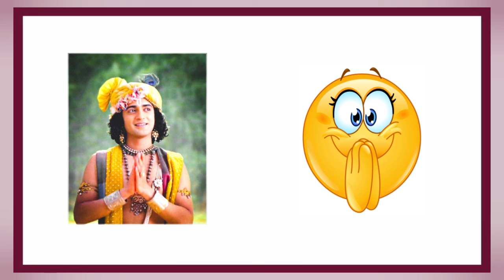Krishna VS Emoji😉 | Sumedh VS Emoji | Radha krishna | Part - 1 |Choose your Gift 🎁 | Gift game